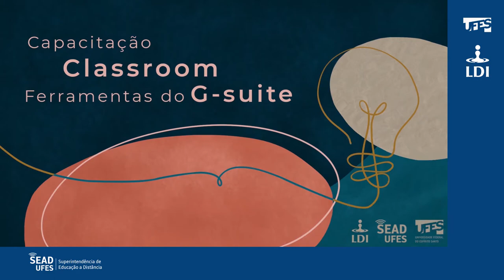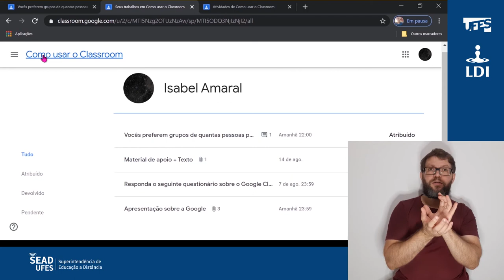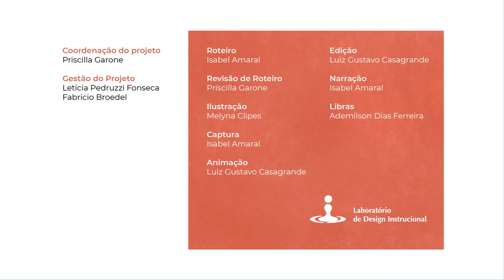Classroom: Próximas atividades no mural (LDI/Sead/Ufes) [LIBRAS]